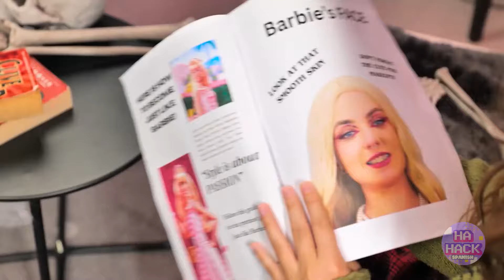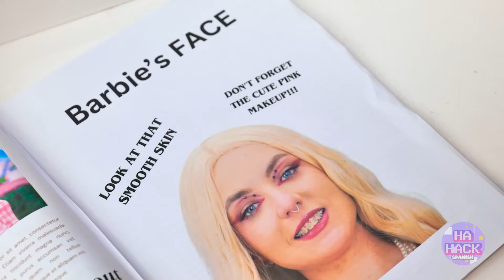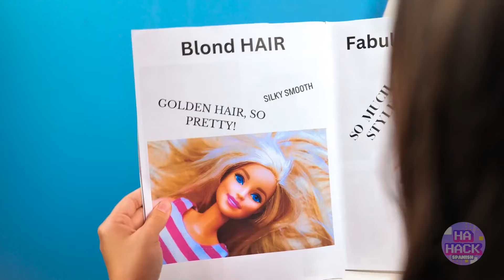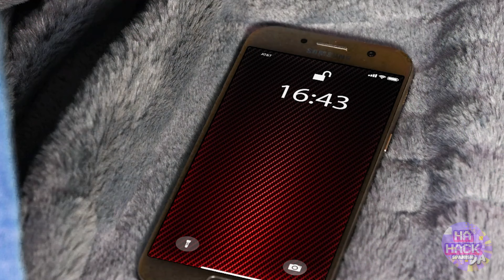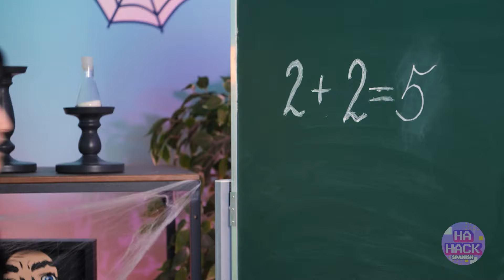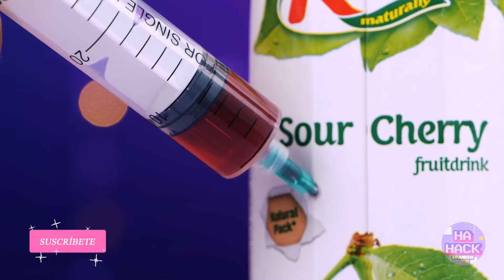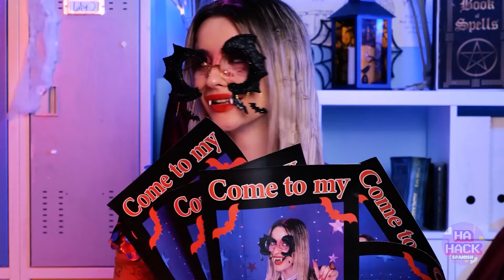No te lo comas 👁 ¡ESPOLOSOS Fidgets de Halloween! *Aparatos y manualidades ASMR aterradores*